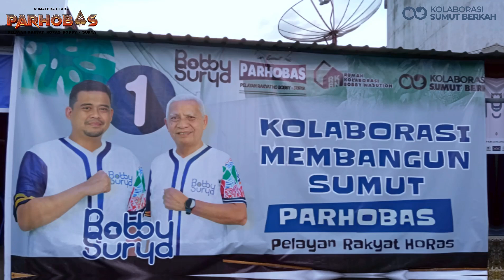Giat Relawan PARHOBAS Mendukung Bobby-Surya Untuk Sumut 1 || Oktober 2024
Delegasi Media menyajikan informasi berupa kumpulan kejadian dan fakta di balik peristiwa tren/viral, unik dan aneh di dunia. Konten ini adalah konten yang memiliki komentar orisinal dan sarat nilai pendidikan.